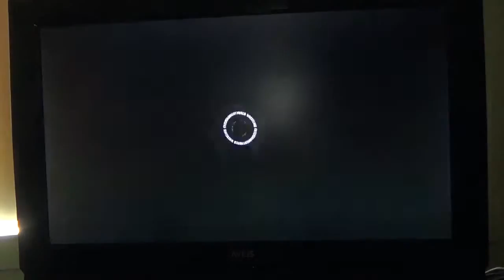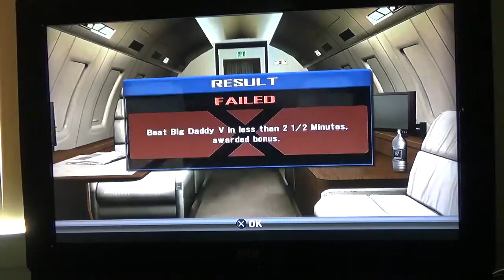WWE Smackdown Vs Raw 2009 Road To Wrestlemania as CM Punk Part 2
Ladies and Gentlemen welcome back to part 2 of WWE Smackdown Vs Raw 2009 of Road To Wrestlemania as CM Punk that we are still continuing the 4 ECW's and No Way Out and thank you guys so much for watching this video hope you guys enjoy it I know I did and if you like WWE Smackdown Vs Raw 2009 Road To Wrestlemania as CM Punk please give it a thumbs up and please like this video leave a comment and if you're brand new to the channel make sure to subscribe and also don't forget to tap that notification bell under my name Brandon Martin on your YouTube App so you will never miss an upload or a livestream and I'll see you guys in the final part of Road To Wrestlemania as CM Punk so don't go anywhere everybody.